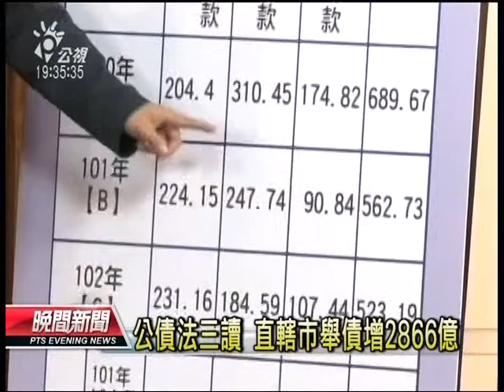20130628 公視晚間新聞 直轄市舉債增2866億 其他縣市反減